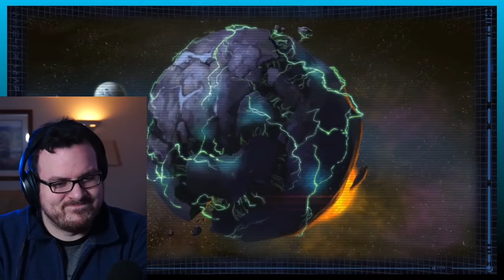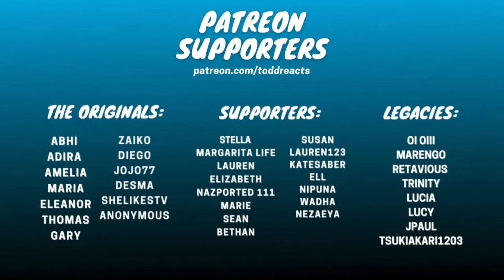The Mandalorian Wars - Timeline | Star Wars | The Old Republic | REACTION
I completely understand the desire to join the fight…

The Originals:
Abhi
Adira
Amelia
Diego
Gary
Eleanor
Shelikestv
Desma
Thomas
Zaiko
Jojo77
Anonymous

Legacies:
Oi Oiii
Ratavious
Marengo
Trinity
Lucia
Lucy
Tsukiakari1203

Supporters:
Stella
Margarita Life
Lauren
Elizabeth
NazPorted 111
Marie
Susan
Ell
Nipuna
Wadha
Katesaber
Lauren123
Lily
Nezaeya
Sean
Jpaul
Bethan